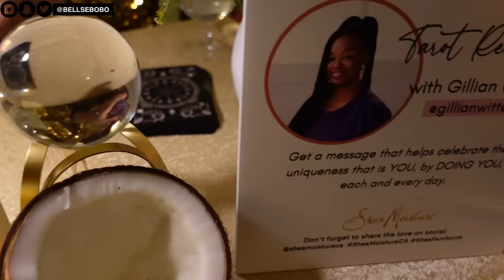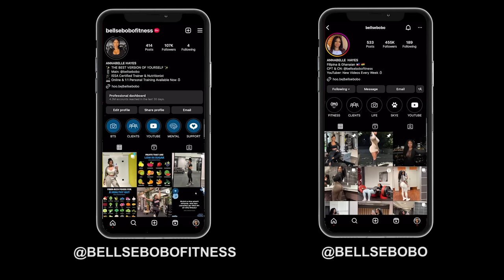VLOG: INFLUENCER EVENT, ALPHALETE LAUNCH TRY ON HAUL + WORKOUT W/ ME